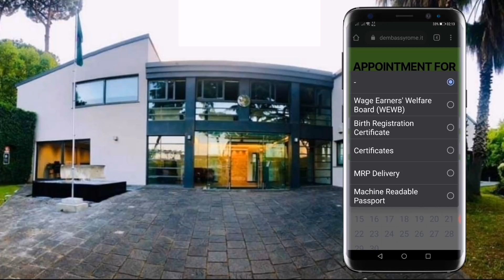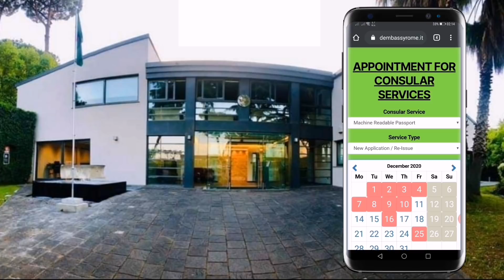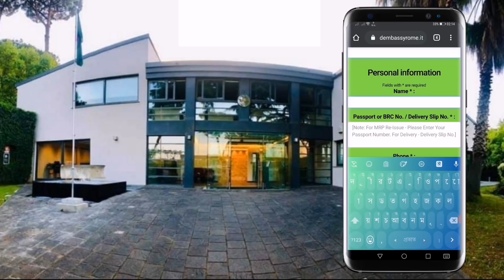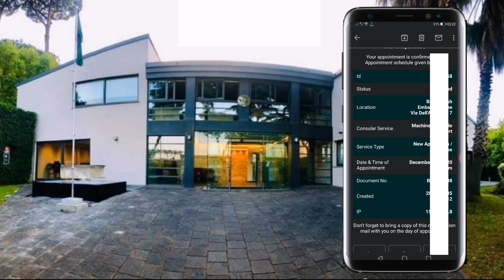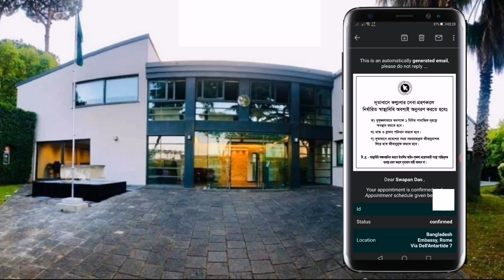কিভাবে রোম দূতাবাসে পাসপোর্ট এর জন্য এপয়েন্টমেন্ট গ্রহণ করবেন? অনলাইনে মোবাইলে দিয়ে!rome, passports.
কিভাবে রোম দূতাবাসে পাসপোর্ট এর জন্য এপয়েন্টমেন্ট গ্রহণ করবেন?
অনলাইনে মোবাইলে দিয়ে।

বাংলাদেশ এম্ব্যাসি রোমে পাসপোর্ট নবায়নের জন্য appointment গ্রহন করুন নীচের লিংকে ক্লিক থেকে।
অ্যাপয়েন্টমেন্ট ছাড়া কোন কাজ করা হয় না। Embassy of Bangladesh, Rome, Italy.